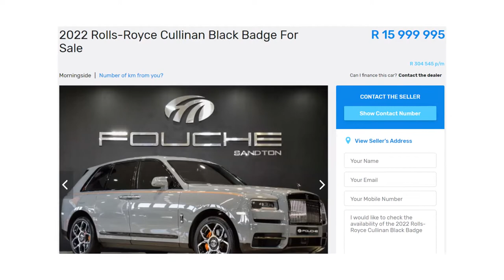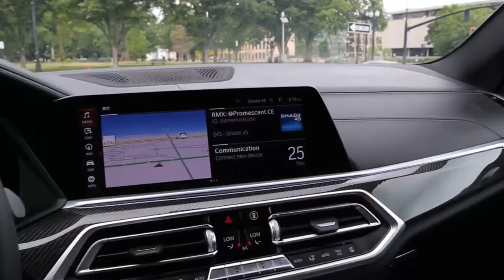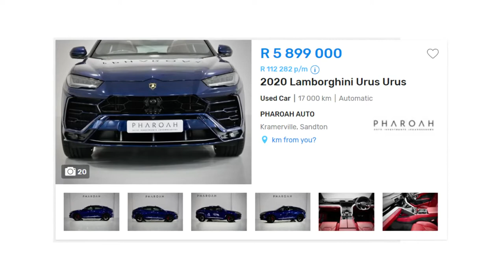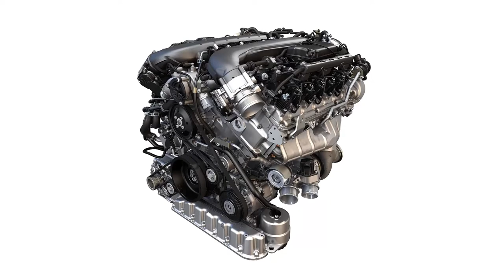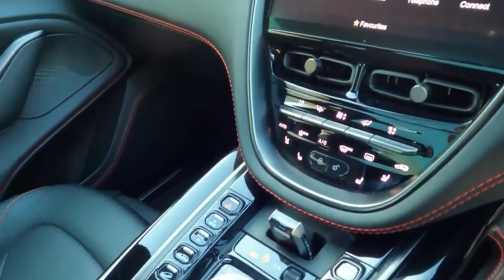The most expensive SUV's advertised on the net in SA 2022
In this episode of hot list will be exploring some of the most expensive SUV's listed online in South Africa and on our number one spot we have the Mercedes Benz G63 6x6 listed for a cool R18 million.

Second is another g63 6x6 listed for R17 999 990 for this you'll get a 5.5 biturbo V8 capable of 544HP and 560 lb-ft of torque.

0-60 is hit in just under 6sec. top speed is limited to zero.

You further get one of the most luxurious SUV's in the market.
Third on our list is the 2022 Rolls Royce Cullinan Black badge listed for R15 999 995

For this amount you get 591Hp and 664 lb-ft of torque from a 6.75l turbocharged V12 coupled with a 8speed automatic and the magic carpet ride of a Rolls Royce.

This is one of the most luxurious cars in the world.